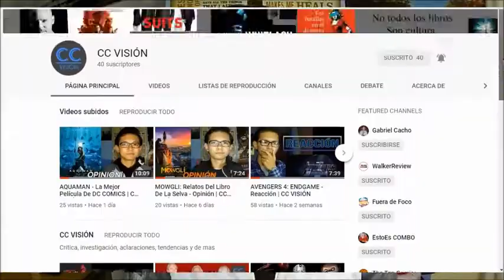CachoNews #12 | AMLO - Yuyearse - Maldito Frío - Adiós Stan Lee - Feliz Navidad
CachoNews con las noticias mas relevantes o no tanto, de los últimos días